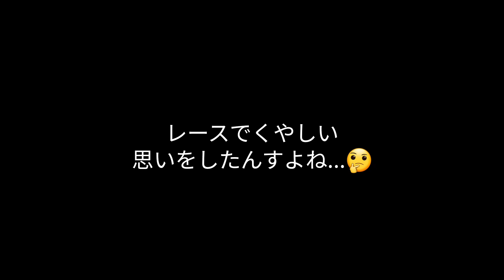【レースに挑戦❢】3度目のオフロードレース「YYRC CUP」の挑戦は猛練習の成果を出せず くやしい結果に in YYラジコン和泉オフロードサーキット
ラジコンを練習しレースに参加しはじめ3度目の挑戦となりました❢

今回も「YYラジコン和泉オフロードサーキット」で開催されるレースの「クラシック４WDクラス」に参加。

車両も同じく「ジャベリン（ターボオプティマ）」です。

初回はBメインでメカトラがあったものの走りきり2位。

2回目はAメインで決勝に参加できラッキーの4位。

今回はレギュレーションで指定のタイヤ「Sweep スクエアアーマー」を使い、2.2インチ化とハイグリップタイヤによって大幅に走行性能が上がりました。

そしてレースに向け猛特訓❢

サーキットの先生方に教わり反復練習。

いよいよレース当日、成果を披露するときが来ましたが...。

◆About M9 : R/C
これまで趣味としていたガジェット。
きりがない新製品と溢れかえるモノが嫌になり一転してミニマルライフに。
少ないモノは心にゆとりをもたらしたけど「ない」だけでは豊かとはいえません。
「アツくなれる趣味」として出会ったのが「ラジコン」。
2023年の夏、息子に買った500円のトイラジをきっかけに魅力を感じました。
そして本格ラジコンの一歩として「ミニッツバギー・オプティマ」を購入してひたすら練習。
続いて「土の上で楽しく遊びたい❢」「ラジコン仲間がほしい❢」と思うように。
「ミニオフロードRC」や「ミニッツRWD」を購入しサーキット通いを開始。
オフロード・ミニッツどちらのサーキットでも、初心者のわたしに親切に教えてくれる人たち。
教えを吸収し練習、1/10オフロードRC「ターボオプティマ（ジャベリン）」でレースへも参加。
レース経験をミニオフロードRCをうまく走らせることにフィードバック。
「ミニオフマスター」を目指していますw

◆室内で思いっきり遊べるミニRC
・京商 ミニッツバギー
・京商 ミニッツRWD
・京商 ミニッツAWD
・京商 ミニッツ4x4

◆外で思いっきり遊べるミニRC
・タミヤ タムテックギア 1/18
・ハイテック 「ドライビング」 1/14
・LCRACING 「BHC-1」

◆ミニRCカーに適したミニ充電器

・ハイテック X4 Advanced Mini Ⅱ
・ハイテック X1 nano USB